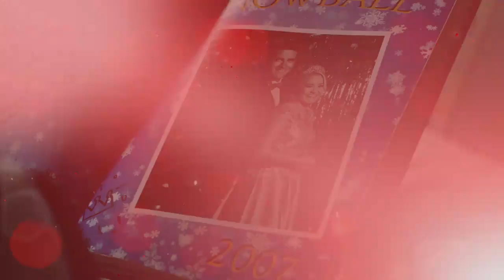Sneak Peek - Christmas Wonderland | Hallmark Movies & Mysteries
Get an extended look at the Hallmark Movies & Mysteries original movie, "Christmas Wonderland."